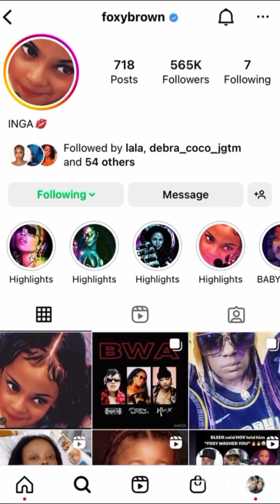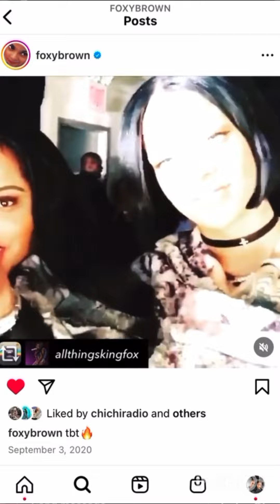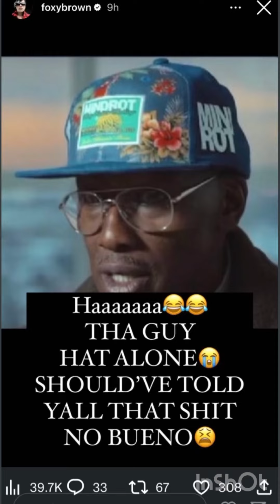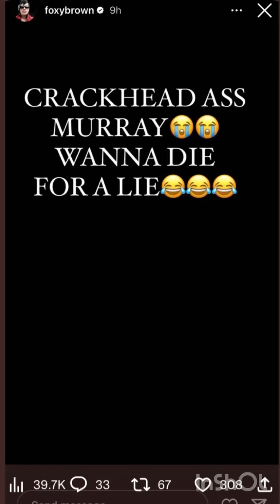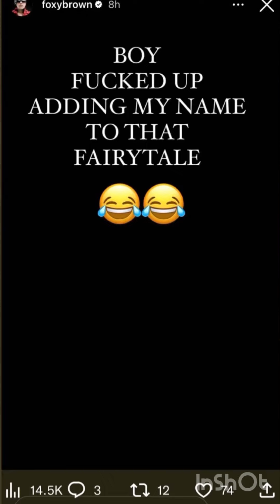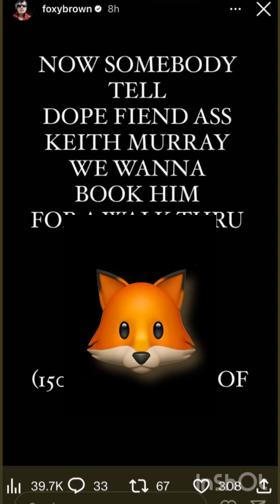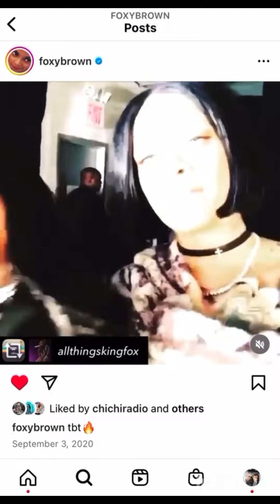Foxy Brown claps back @ Keith Murray in a hurry!